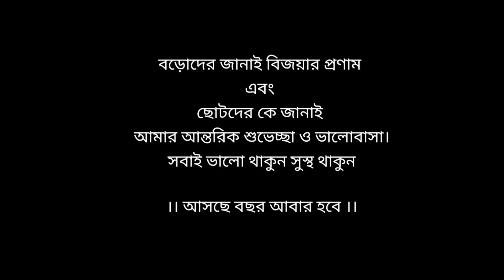পূজা পরিক্রমা ২০২১ (মরিয়নী)